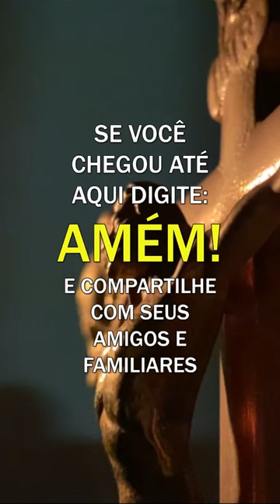Padre Fábio de Melo - O resultado da religião em nós